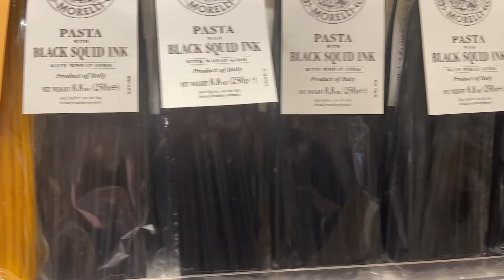Meet 4 emerging NYC concepts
Welcome to New York City, one of the greatest restaurant cities in the world and home of the Nation’s Restaurant News editorial team. NYC needs no introduction, but the four brands we profile here — Bareburger, Black Tap, Seamore’s and Eataly — might. We chose four standout emerging concepts based in NYC and expanding outside of the tri-state area. Each has a unique brand proposition.

Hear from three of the chain’s leaders in this exclusive video series from NRN where we explore cities and share some of their most exciting emerging chains. Be sure to check out our previous video from Austin where editor-in-chief Sam Oches toured the streets of the up-and-coming city for some of the best local brands making their marks.

Get to know these four emerging NYC concepts from senior food and beverage editor Bret Thorn, who will guide you through the food and history of each brand.